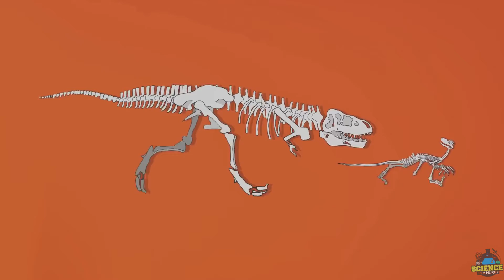The Age Of Dinosaurs: Exploring The World Of Dinosaurs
This video is a comprehensive exploration of the world of dinosaurs, the ancient creatures that once ruled our planet. We delve into the fascinating realms of paleontology, uncovering the science behind dinosaur discoveries, their classification, and the world they inhabited. From the mighty T. rex to the gentle giants like Brachiosaurus, we cover the diverse species that roamed Earth millions of years ago. Learn about the latest research and findings that have reshaped our understanding of these prehistoric creatures. Join us in this educational adventure as we travel back in time to discover the incredible story of dinosaurs and their place in Earth's history.